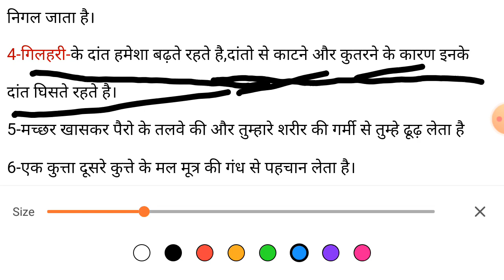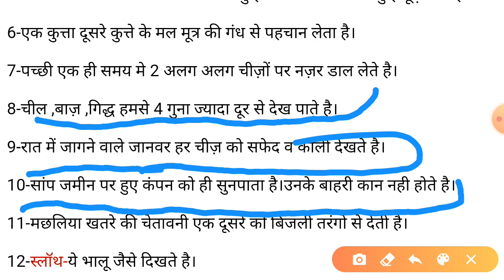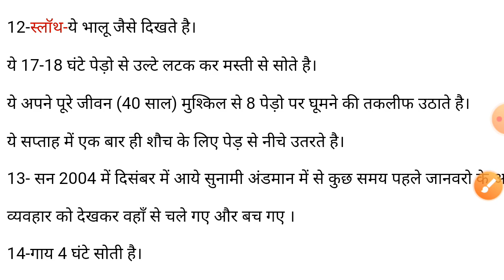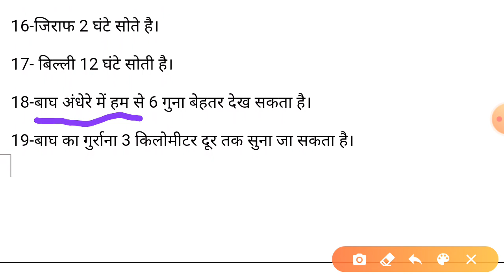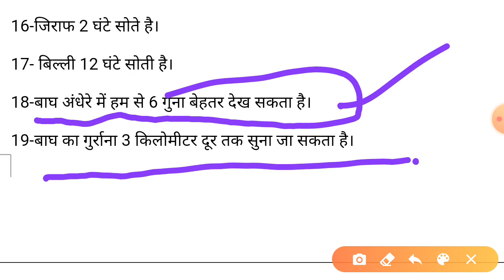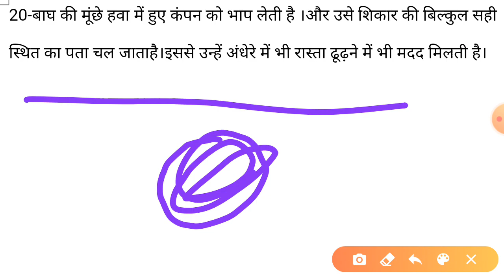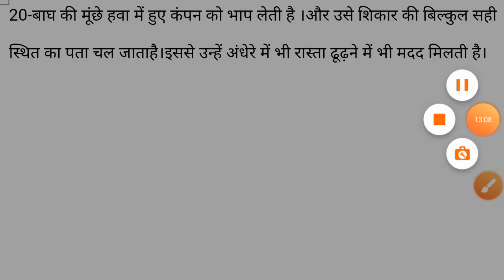CTET-2020(PART-3) EVS FULLY BASE ON NCERT